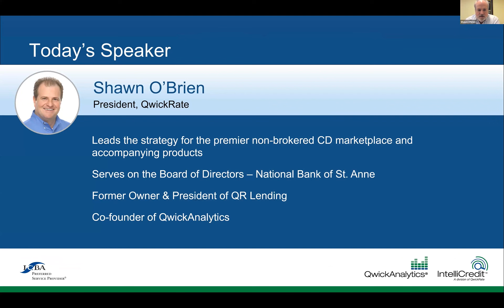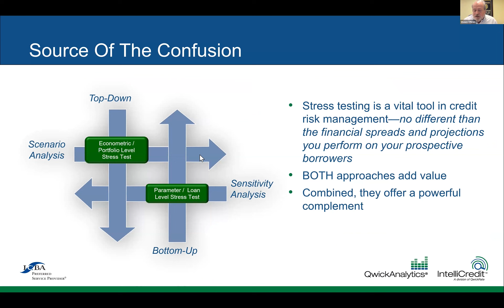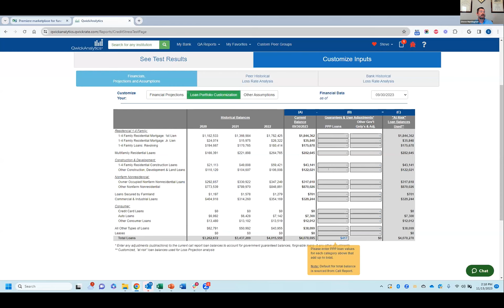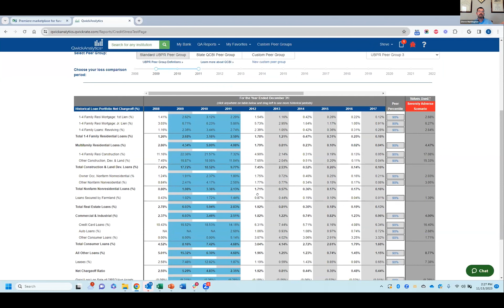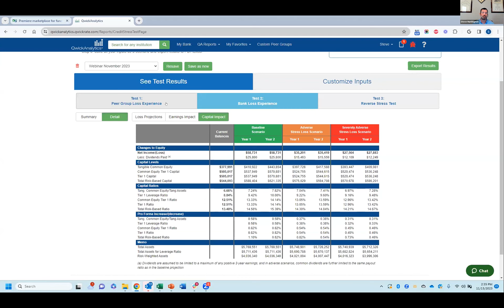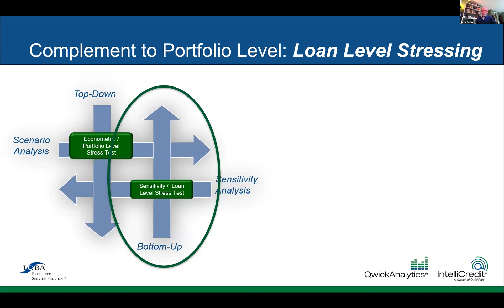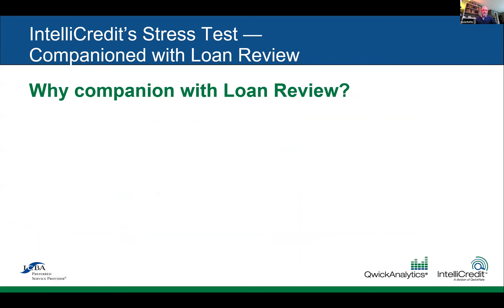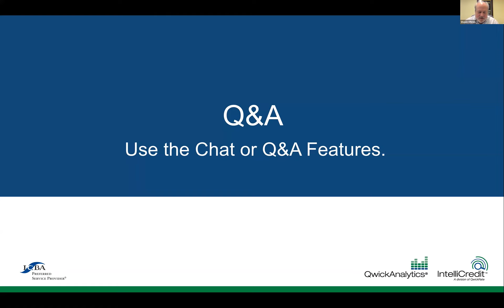Is Your Credit Stress Test Ready for Regulators – Before They Ask?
With potential credit issues looming next year, don’t wait for a regulator to ask if you‘ve performed a credit stress test. Know what your capital buffer is NOW. In this webinar, we’ll demonstrate how QwickAnalytics and IntelliCredit can assist your bank in staying a step ahead by discussing stress testing options available to banks.